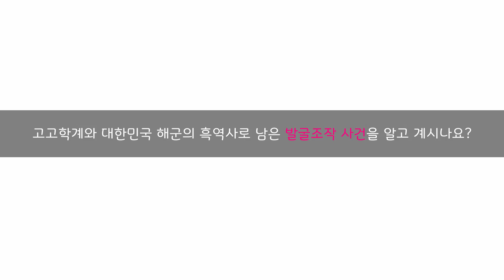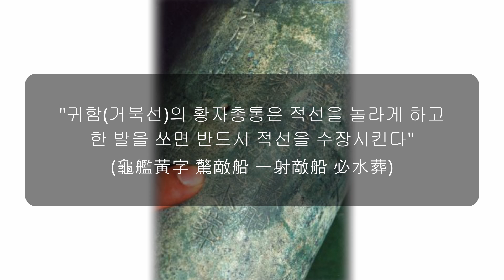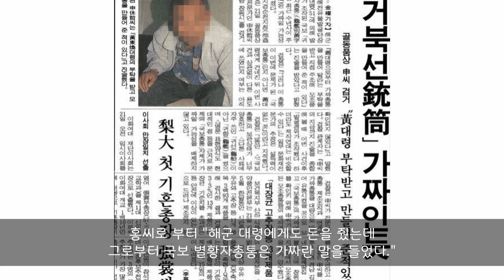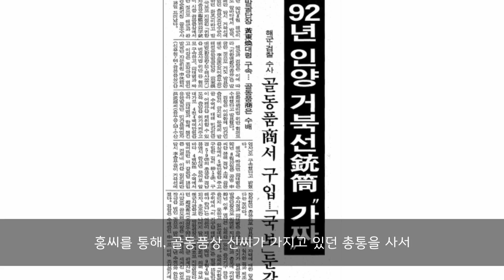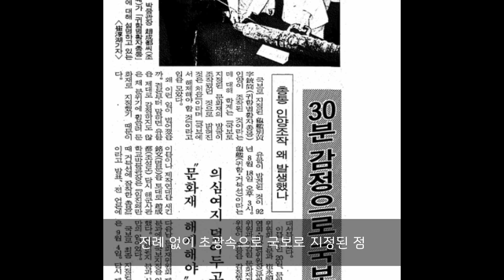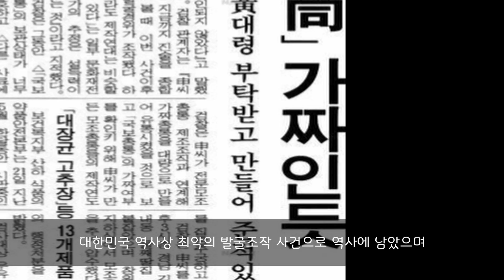대한민국 국보 조작 사건 | 국보 제 274호 귀함별황자총통 - 사건의 전말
고고학계와 대한민국 해군의 흑역사로 남은, 발굴 조작 사건을 알고 계시나요?
1992년 경남 통영군 한산도 해저. 거북선에 장착되었다고 알려진 총통을 인양했다는 보도가 있었습니다. 해당 총통은 불과 17일만에 국보로 지정되었으나 문화재관리국은 1996년에 총통을 국보에서 해제하였습니다.

과연 국보 274호에는 어떤 일이 있었던 것일까요?